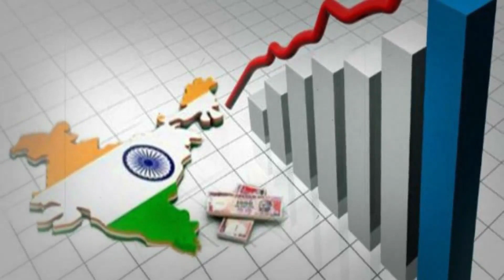அணிலும் மின்சாரமும் | Tn. Gov. In.-துறைகளில் எரிசக்தி | Samaniyar Exclusive